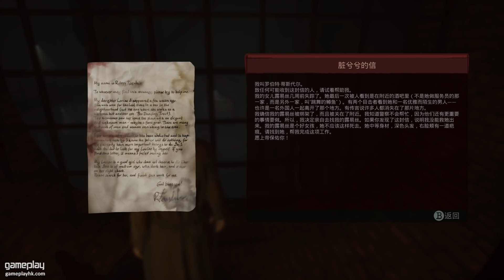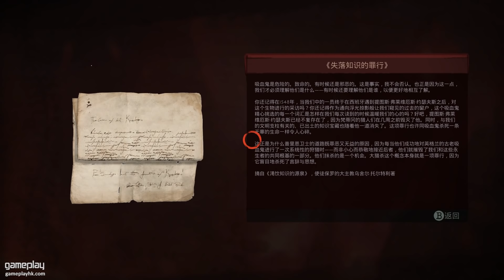#11 將死之人 | Vampyr 霧都吸血鬼(中文字幕) PC 60 FPS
由《Life is Strange》團隊開發的《Vampyr》，故事發生於1918年的倫敦，當時西班牙流感肆虐，更加出現傳說中的吸血鬼。

玩家扮演的吸血鬼醫生將會感受到當時倫敦骯髒、治安敗壞的一面，讓我們一起解開遊戲中種種的迷團啦。